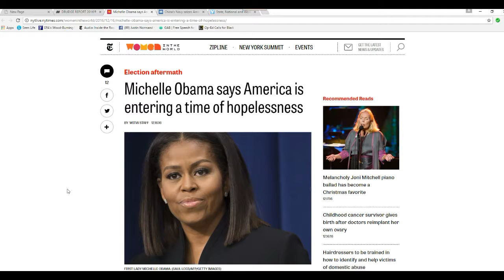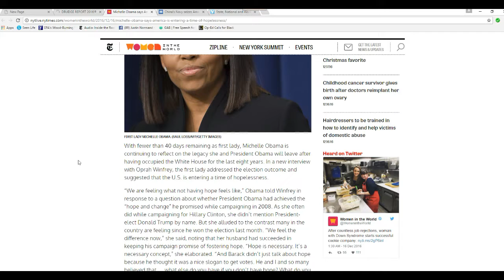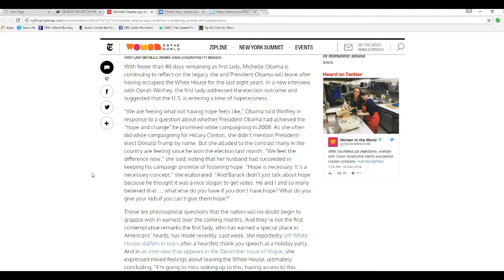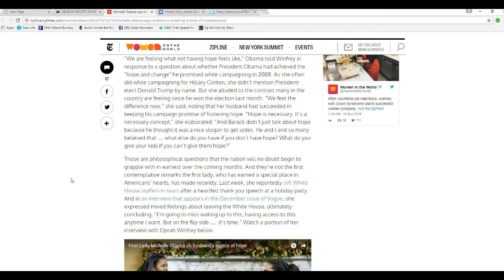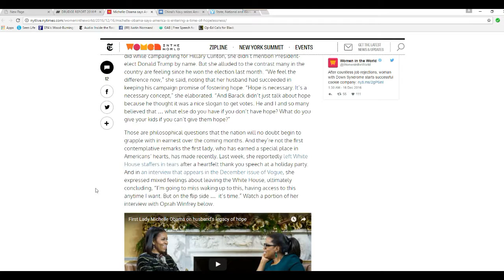Michelle Obama says we are entering a period of hopelessness ROTFL!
Michelle Obama tells us how great the Obama years were and how bad things are to come.  I point out a few things like the Arab Spring, lack of jobs, her husband's insults of this country and more. Oh and she will be without her servants now so she will have to get off her butt and wash dishes (or pay someone to). LOL!